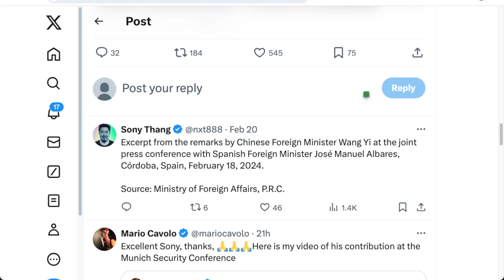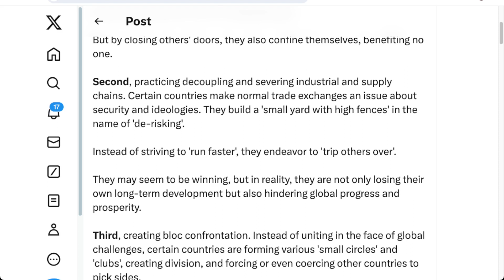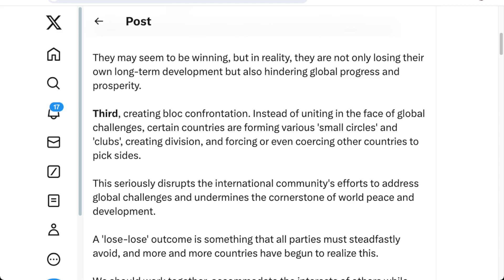反對“雙贏”就是“雙輸”